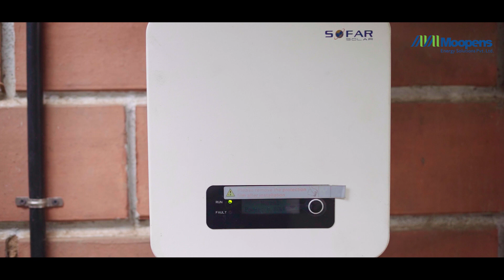YOU HAVE THE POWER TO SAVE YOUR ELECTRICITY BILL | GO WITH SOLAR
Moopens-Ranked No.1 Company in KSEB Soura Subsidy - Kerala Solar - Soura Installation 3kWp - GEORGE CJ